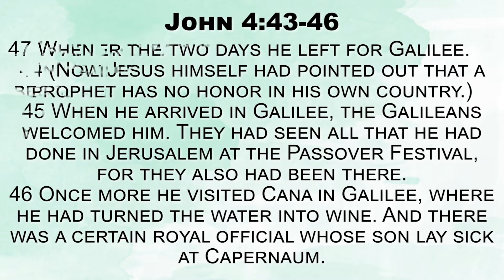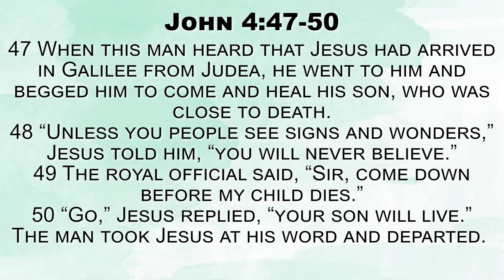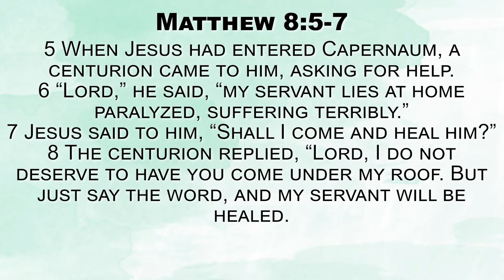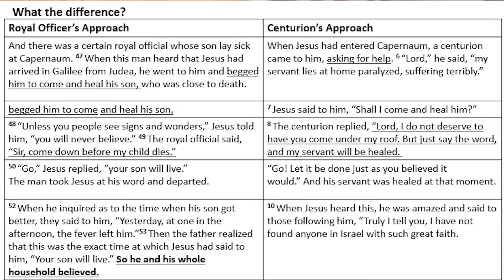Convincing Faith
8 o'clock habit